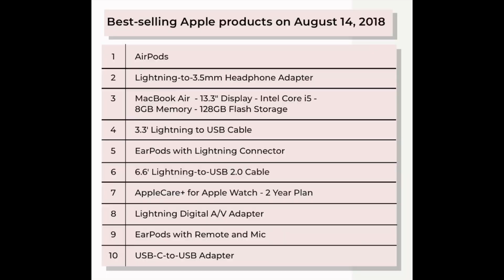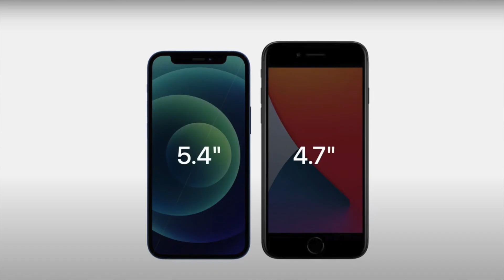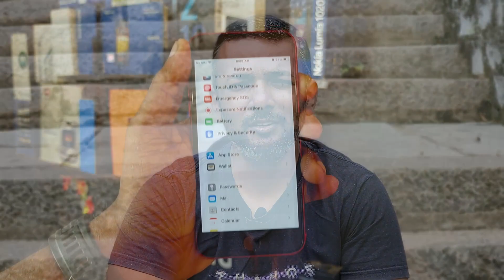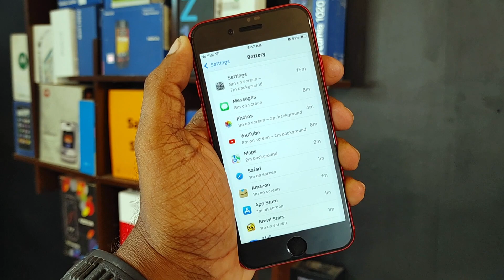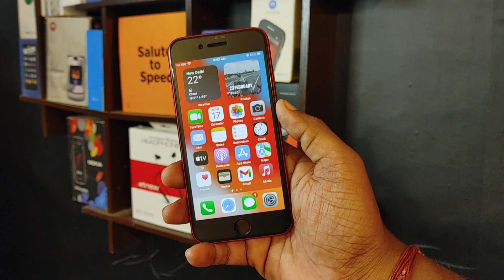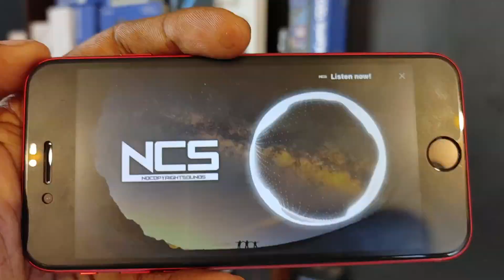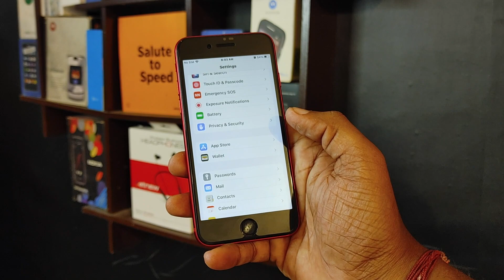iPhone SE 2022 - Building strongu basement weaku 😅